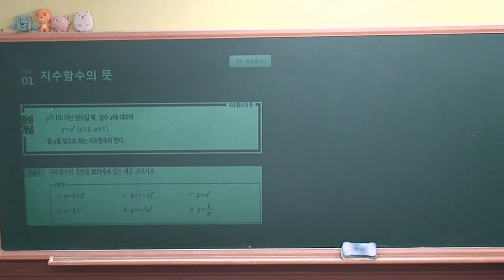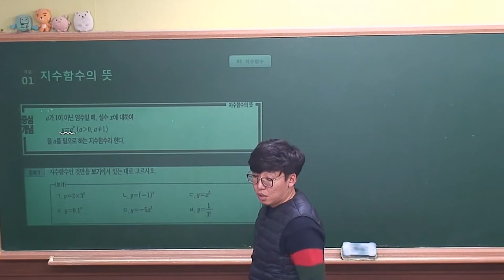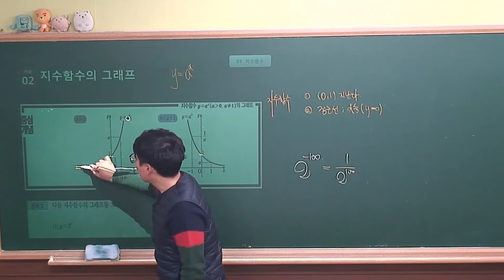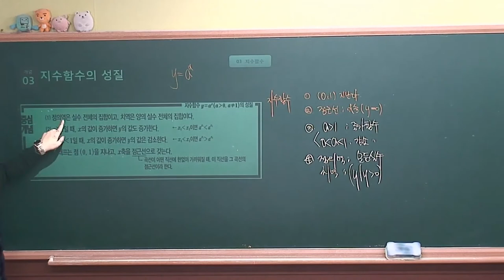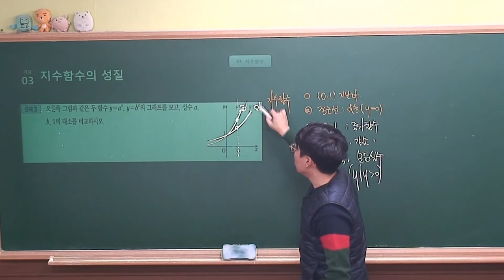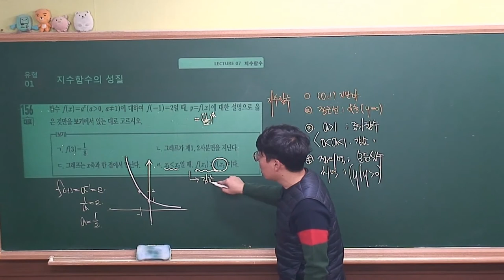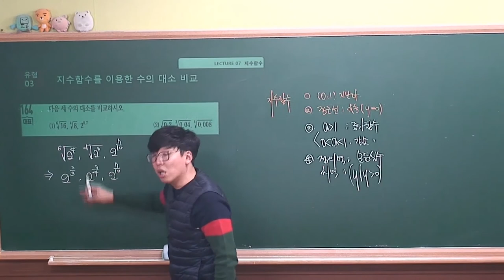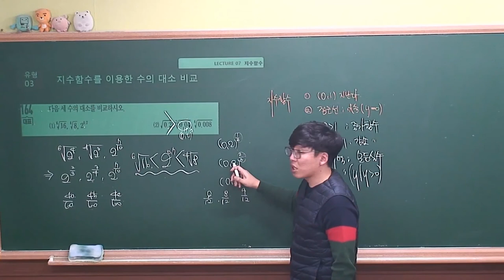[ 수학1 수학중심(2019 고2) ] Ⅰ_03.Lecture07 지수함수